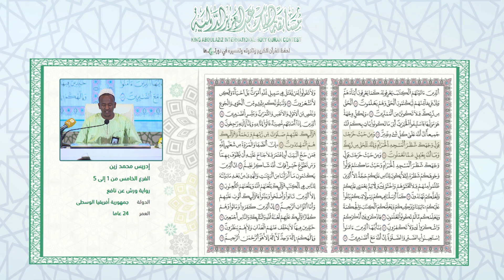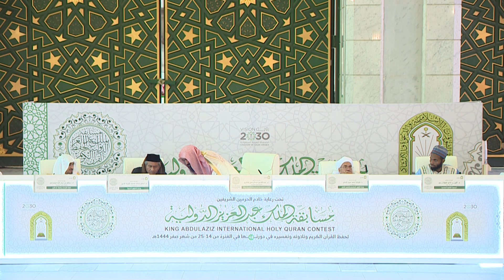تلاوة إدريس محمد زين الفرع الخامس - مسابقة الملك عبد العزيز الدولية لحفظ القرآن الكريم